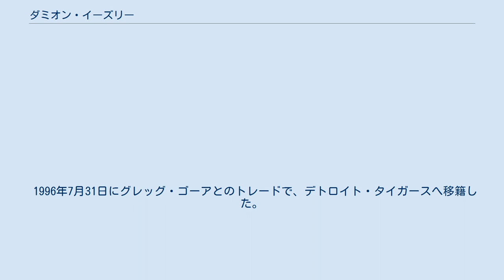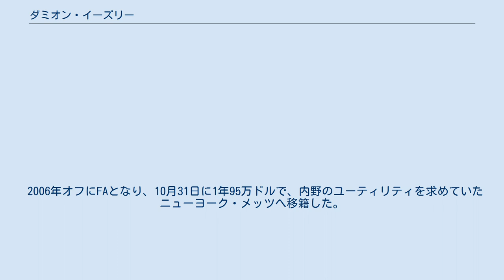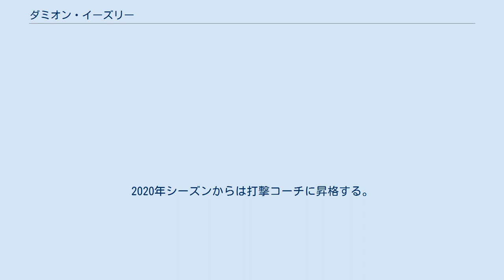ダミオン・イーズリー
ジャッキント・ダミオン・イーズリー（Jacinto Damion Easley , 1969年11月11日 - ）は、アメリカ合衆国ニューヨーク州ニューヨーク出身の元プロ野球選手（二塁手）、野球指導者。
右投右打。
現在は、MLBのサンディエゴ・パドレスで打撃コーチを務める。
 1988年のMLBドラフト30巡目（全体767位）でカリフォルニア・エンゼルスから指名され、1989年5月24日に契約してプロ入り。
1992年8月13日にメジャーデビューを果たす。
 1996年7月31日にグレッグ・ゴーアとのトレードで、デトロイト・タイガースへ移籍した。
 2003年3月28日に自由契約となり、FAとなる。
4月2日にタンパベイ・デビルレイズへ移籍した。
6月4日に自由契約となり、FAとなる。
同年12月29日にフロリダ・マーリンズへ移籍した。
 2004年10月28日にFAとなったが、11月22日にマーリンズと再契約を結ぶ。
 2005年12月12日にアリゾナ・ダイヤモンドバックスへ移籍した。
 2006年オフにFAとなり、10月31日に1年95万ドルで、内野のユーティリティを求めていたニューヨーク・メッツへ移籍した。
 2007年は、開幕から内野のユーティリティとして期待されていた。
しかし、正二塁手のホセ・バレンティンが故障で長期離脱したため、レギュラー奪取かと思われたが、若手ルーベン・ゴタイの台頭や、シーズン半ばのメジャー屈指の二塁手ルイス・カスティーヨの獲得などもあり、それは叶わなかった。
そのため、二塁手の控えや代打としてのプレーが主だったが、主砲カルロス・デルガドやショーン・グリーンの不振などもあり、内野すべてと右翼手を守り、シーズン終盤まで地区優勝争いを演じていたチームに大いに貢献した。
結局、76試合という限られた出場機会ながら打率.280、6年ぶりの2桁本塁打となる10本塁打をマーク。
同年10月31日にメッツと再契約を結ぶ（1年契約）。
 2008年を最後に引退した。
 2012年から7年間サンディエゴ・パドレスのマイナーでコーチを務め、2019年シーズンからはパドレスの打撃コーチ補佐に就任する。
2020年シーズンからは打撃コーチに昇格する。